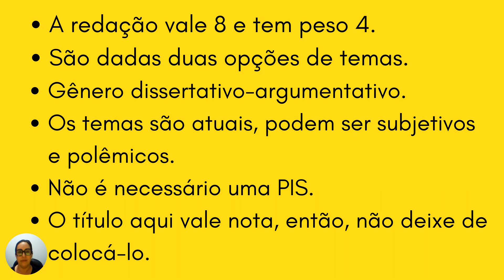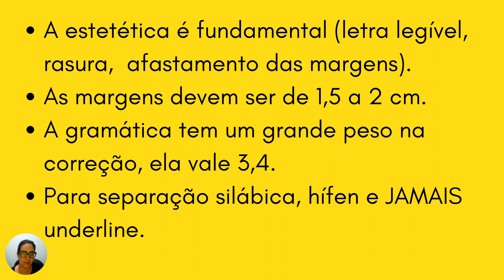Aula 1 UNIRV - DESMASCARANDO A REDAÇÃO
Nesta aula, vamos desmascarar como funciona este processo que gera tanta dor para você, vestibulando!
Juntos vamos desmestificar questões relacionadas à Redação a fim de conseguirmos lograr êxito neste certame! Vem comigo que é sucesso!
Caso você queira adquirir o curso da UniRV
Não deixe para a última hora, contate-me também pelo Instagram e saiba do nosso super Aulão UniRV @red.thalitamaciel